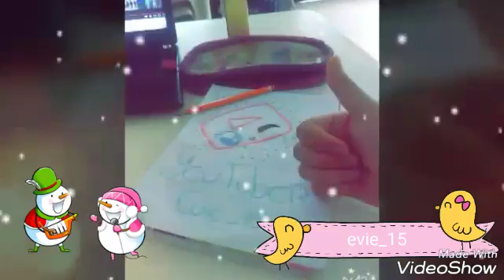Los chicos mas lindos de anime parte #1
Si quieres que yo haga cómic de ladyblug comenta y sigue en todas mi redes